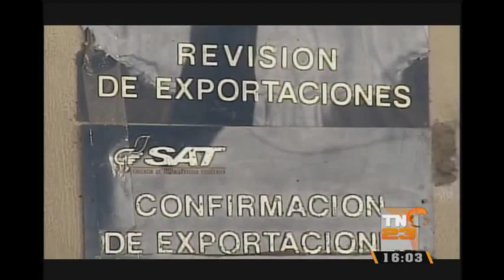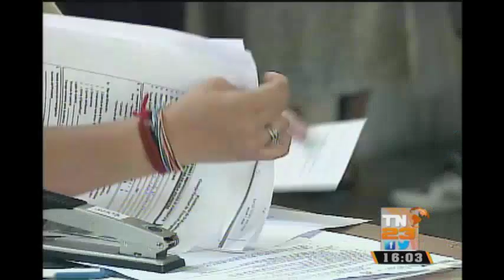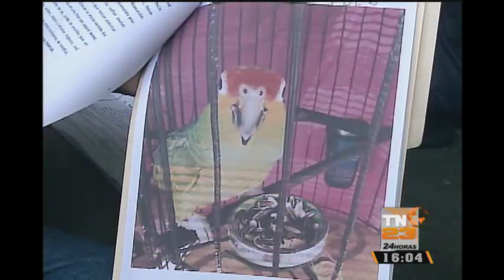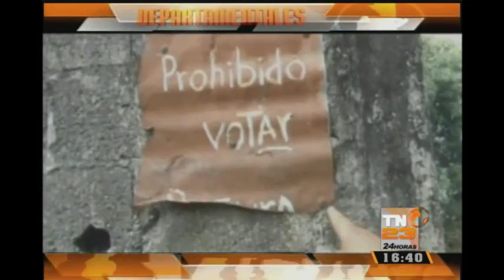TN23 Noticias 16 horas: Programa del 11 de Abril 2016